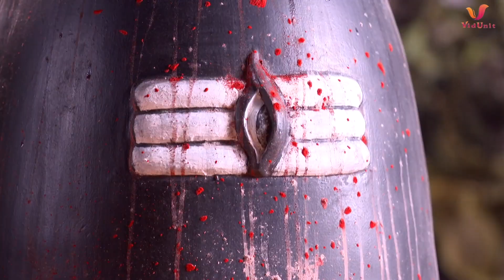कैसे बचायेंगे इंद्रदेव संसार का विनाश होने से | Sankat Mochan Mahabali Hanuman | Bajrang TV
How will Indradev save the world from destruction? | Sankat Mochan Mahabali Hanuman | Bajrang TV